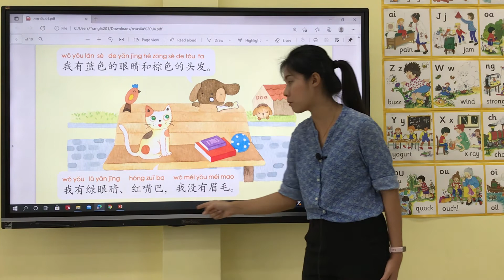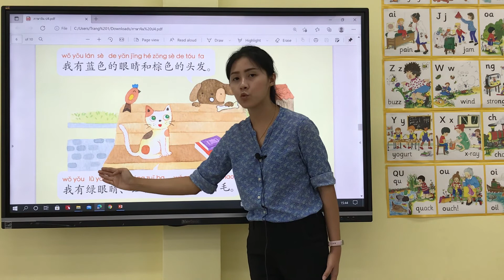วิชาภาษาจีน ชั้นป.4 (อาทิตย์ที่ 18)